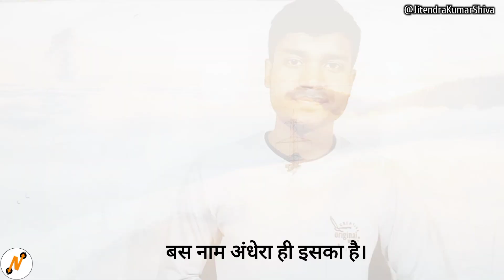नाम अंधेरा ही इसका है: Best Motivational Hindi poem for students | by Jitendra Kumar Shiva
Hello!
छात्रों आप सभी स्वागत है नारायणा लर्निंग इंस्टीट्यूट पर।

साथियों जब कभी भी तुम कुछ नया करने की कोशिश करोगे तो ये समाज के लोग तुम्हें डराने की कोशिश करेंगे, देखो वो नहीं कर पाया तो तू कैसे कर लेगा । लेकिन हर किसी की क्षमता अलग अलग होती है, तुममें जो गुण, ऊर्जा, साहस है शायद वो किसी और में नही है। मैने अपनी इन पंक्तियों में यही बताने की कोशिश है अर्थात् जागरूक करने की कोशिश की है।
सहृदय धन्यवाद!

नाम अंधेरा ही इसका है: Motivational Hindi poem for students | by Jitendra Kumar Shiva

प्रिय छात्रों आपके पढ़ाई के लिए महत्वपूर्ण वीडियो का लिंक : - आपका एग्जाम साथी!
Narayana Learning Institute परिवार से जुड़े:-

About this video:-
Vidyarthiyon ke liye prernadayak Kavita
मोटिवेशनल पोयम फॉर स्टूडेंट्स
प्रेरणादायक कविता हिंदी में
बेस्ट मोटिवेशनल पोयम इन हिंदी
मोटिवेशनल पोयम छात्रों के लिए